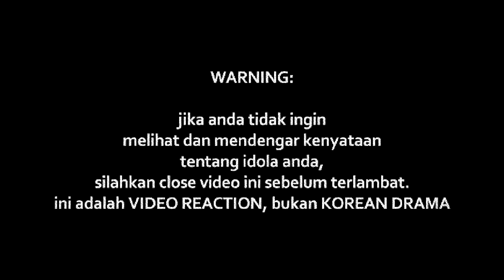MUCIEN - Datang Dan Pergi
Watch Previous Seasons of INDOREACT

datangdanpergi ((( DONASI BTC : 1BSH1HWSPnjhYTSVsCdPTyMxXHs5MhV2wS )))